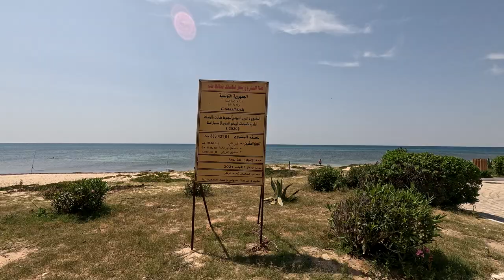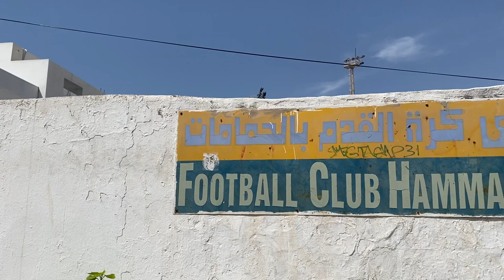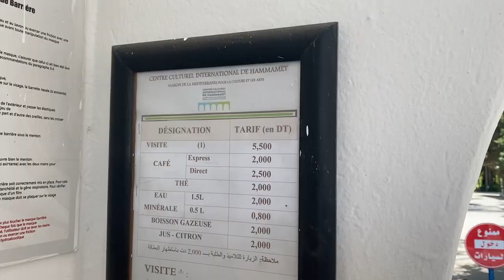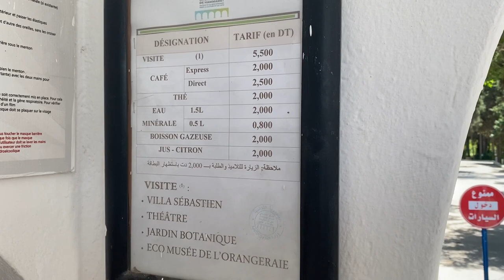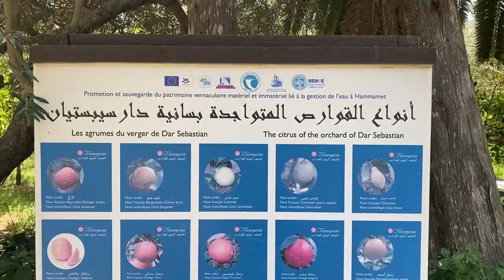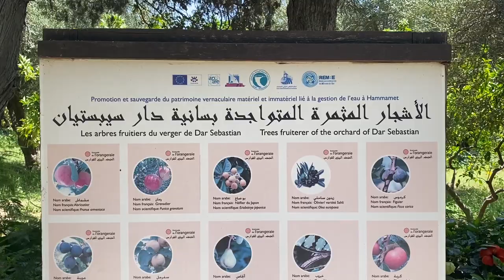#03 - HAMMAMET, ses ruelles et la villa Sebastian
3ème épisode de mon voyage en Tunisie.
La vieille ville de Hammamet et la villa Sebastian.

Prises de vue effectuées le 24/06/2023

Mon matériel :

● Canon EOS M50

● iPhone 11 Pro Max

● GoPro HERO 7 Black

 ● GoPro HERO 11 Black :

● DJI Mavic Air 2

 ● DJI Mini 3 :

● Gimbal Zhiyun Crane M2

● Micro Rode compact

● Micro Rode Wireless Go

● RGB LED Lumière Caméra

● U Rig Pro Support vidéo pour smartphone